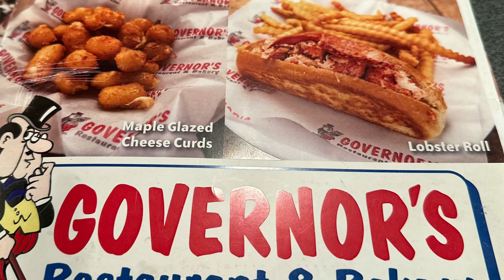Vlogmas Day 15 ~ favorite food 🍲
Hello welcome to day 15 today I am showing you a few places
We love to go and have dinnner some of our favorite treats and drinks 🍽️